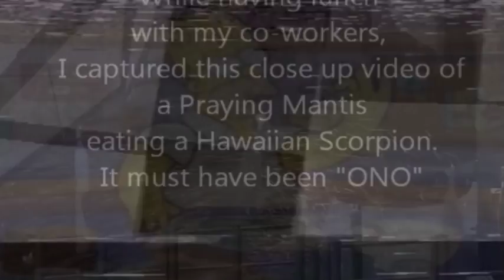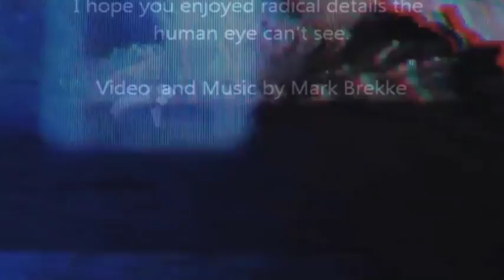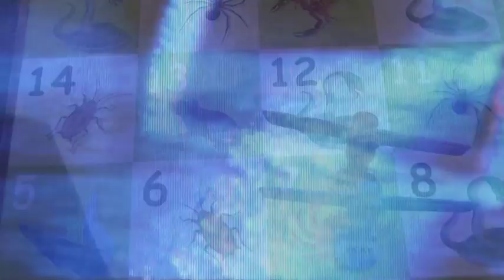dead media-moving fossils